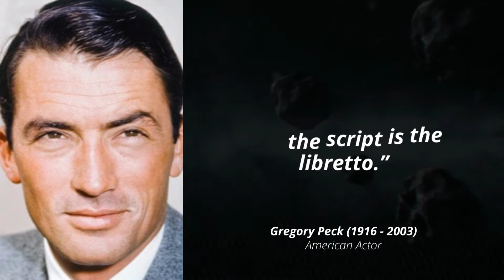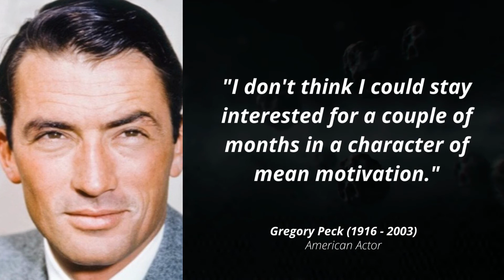Gregory Peck Best Quotes || American Actor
Gregory Peck Quotes

Eldred Gregory Peck (April 5, 1916 – June 12, 2003) was an American actor and one of the most popular film stars from the 1940s to the 1970s. In 1999, the American Film Institute named Peck the 12th-greatest male star of Classic Hollywood Cinema.
After studying at the Neighborhood Playhouse with Sanford Meisner, Peck began appearing in stage productions, acting in over 50 plays and three Broadway productions. He first gained critical success in The Keys of the Kingdom (1944), a John M. Stahl–directed drama which earned him his first Academy Award nomination. He starred in a series of successful films, including romantic-drama The Valley of Decision (1944), Alfred Hitchcock's Spellbound (1945), and family film The Yearling (1946). He encountered lukewarm commercial reviews at the end of the 1940s, his performances including The Paradine Case (1947) and The Great Sinner (1948). Peck reached global recognition in the 1950s and 1960s, appearing back-to-back in the book-to-film adaptation of Captain Horatio Hornblower (1951) and biblical drama David and Bathsheba (1951). He starred alongside Ava Gardner in The Snows of Kilimanjaro (1952) and Audrey Hepburn in Roman Holiday (1953), which earned Peck a Golden Globe award.
Other notable films in which he appeared include Moby Dick (1956, and its 1998 mini-series), The Guns of Navarone (1961), Cape Fear (1962, and its 1991 remake), The Omen (1976), and The Boys from Brazil (1978). Throughout his career, he often portrayed protagonists with "fiber" within a moral setting. Gentleman's Agreement (1947) centered on topics of antisemitism, while Peck's character in Twelve O'Clock High (1949) dealt with post-traumatic stress disorder during World War II. He won the Academy Award for Best Actor for his performance as Atticus Finch in To Kill a Mockingbird (1962), an adaptation of the modern classic of the same name which revolved around racial inequality, for which he received universal acclaim. In 1983, he starred opposite Christopher Plummer in The Scarlet and The Black as Hugh O'Flaherty, a Catholic priest who saved thousands of escaped Allied POWs and Jewish people in Rome during the Second World War.
Peck was also active in politics, challenging the House Un-American Activities Committee in 1947 and was regarded as a political opponent by President Richard Nixon. President Lyndon B. Johnson honored Peck with the Presidential Medal of Freedom in 1969 for his lifetime humanitarian efforts. Peck died in his sleep from bronchopneumonia at the age of 87.